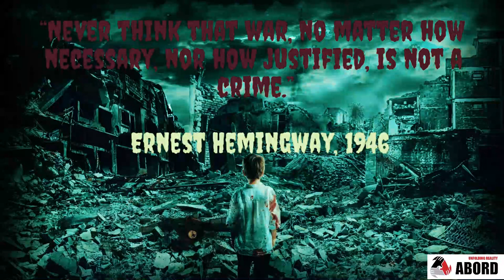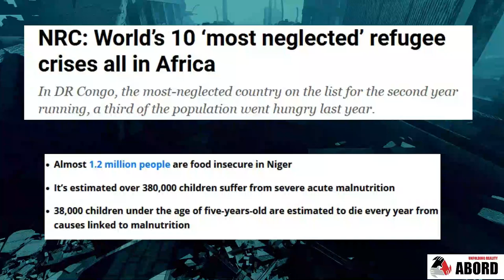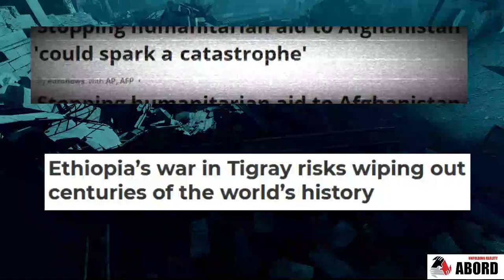Why Are We Doomed | A LETTER TO GOD | Voice of Dying Humanity !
Click on the Link to Confirm Your Subscription

Humanity is Dying in The Weird World.. Question Here is are we doomed?
Every Single human thinks that their whisper is unheard, ignoring that their whispers would ultimately turn into resistance against injustice that is taking the form of war and bloodshed. Contribute, raise your voice, God is not that busy!!!